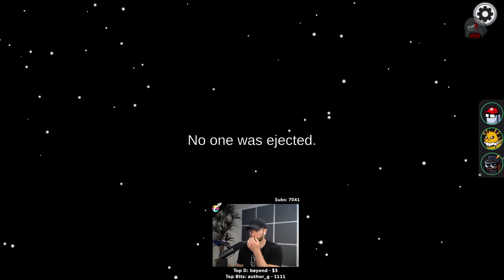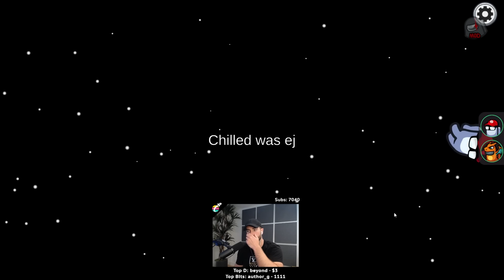Can't Trust My Mans! - Among Us Town of Us Mod